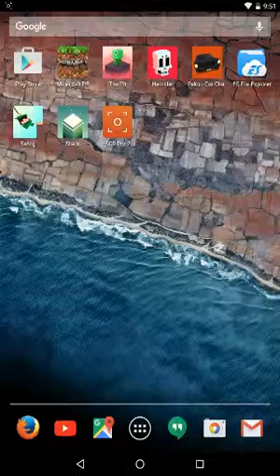Swing Gameplay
Lolz